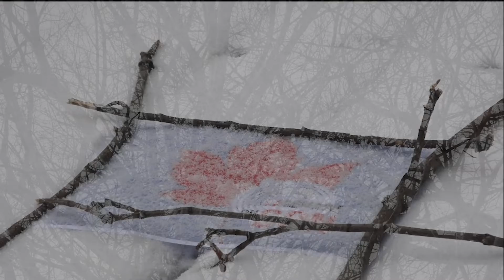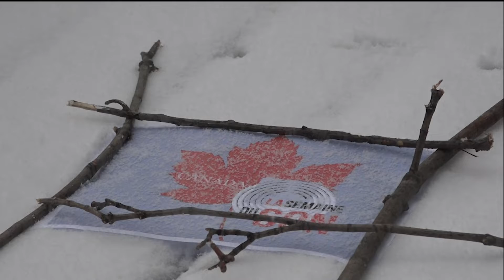Arborescence- Création - Semaine du Son de l'Unesco Canada- Mars 2020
Création sonore et visuelle dans le cadre de La Semaine du Son de l'Unesco Canada. Mars 2020
Réalisation sonore et visuelle Albertine Norge
avec  AJ (divers instruments), Gilbert Laumord (voix parlée),  Pascale Goday (voix chantée), Fernand Deroussen (captation sonore de chants d'oiseaux).